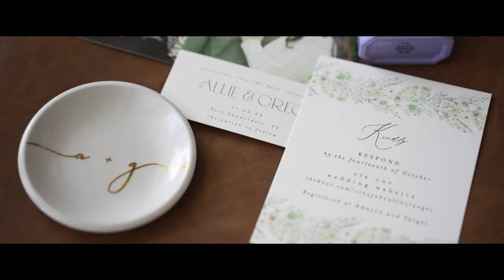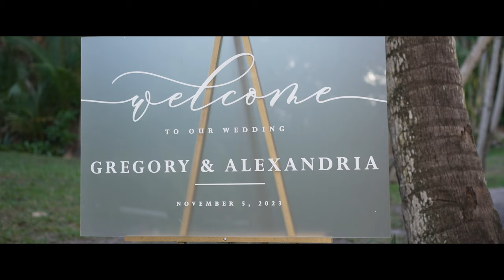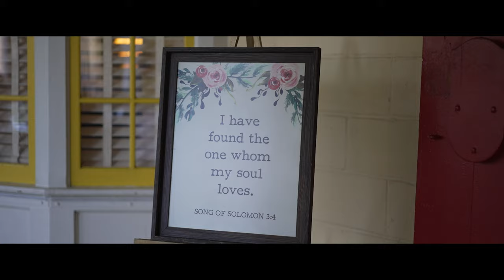The Bonnet House Wedding Film | Fort Lauderdale, Florida Wedding | Allie & Greg's Wedding Film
Allie & Greg got married at The Bonnet House in Fort Lauderdale, Fl. It is actually listed as a U.S. National Register of Historic Places because it is a historic house turned into a museum.

The history and unique style of the building and grounds as well as the sweet love Allie & Greg share made this wedding truly unforgettable. It was such a beautiful day filled with love and we are so honored we were there to capture it all so they can remember their day forever.

♢ABOUT US♢
Hi! We're Michelle and Pete Fuentes. We're the husband and wife destination wedding & elopement photography & videography team behind Michelle & Pete Photo & Film. We're based out of South Florida and we have a huge passion for capturing love stories in beautiful places for the playful, globetrotting, and madly in love.

Here on Youtube, we want to of course share our couples love and the films we get to create for them on their wedding days and elopements. But we also want to share the behind the scenes of our business: what equipment we use, our life and how to work with your significant other, and wedding day tips for photographers and videographers. We want to share our passion for what we do every day. We're SO fortunate to have found our passion and share it with each other. And, while it may not always be easy working with your spouse, it's always fun!

Come join us on our journey!